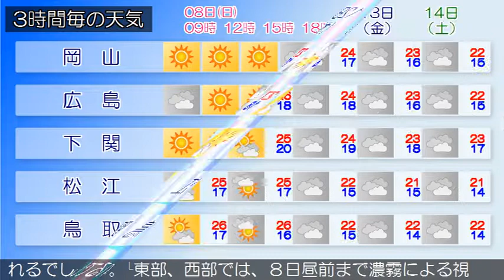2017/10/08 中国地方の天気予報 朝